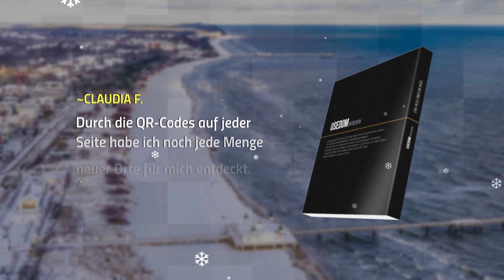Usedom entdecken - Eine Reise über die Insel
Kommen Sie mit auf eine Reise über die Insel Usedom.

„Inselfotograf“ Andreas Dumke zeigt Ihnen auf 120 Seiten die schönsten Seiten von Deutschlands beliebter Urlaubsinsel Usedom.
Tauchen Sie ein in die schöne Natur und entdecken Sie die besten Fotospots der Insel. Neben Informationen und Fotos von allen Orten Usedoms finden Sie auf jeder Seite einen QR-Code, der Sie direkt zur Location führt.

Bestellen Sie „Usedom entdecken“ jetzt zum Preis von 24,95 EURO .

120 Seiten
QR-CODE zu jeder Location
Kameraeinstellung zu jedem Foto
Infotexte zu jedem Ort der Insel
aufgelockert mit Luftbildern